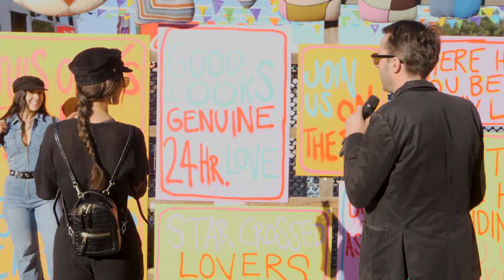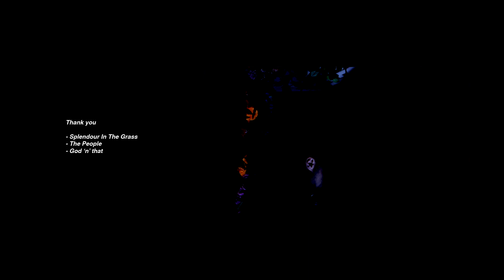Priest 2 Meet U, Splendour!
At this year’s Splendour in the Grass, I put on a priest outfit (no reason, really) and interviewed some of my fellow festival-goers with filmmaker Tom Cole. It was a lot of fun, and I met some cool people, including an actual priest and four genuine churchgoers. What are the odds?

Filmed, edited and directed- Tom Cole & Jason Crombie